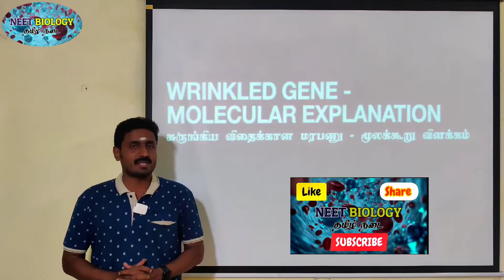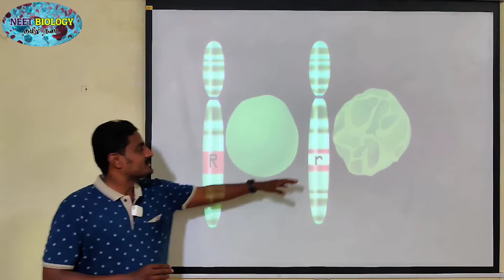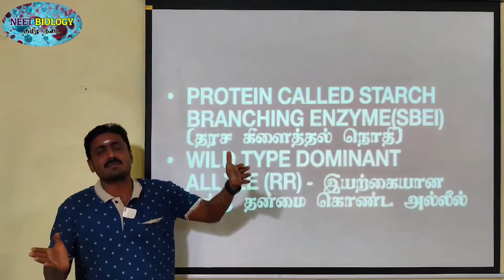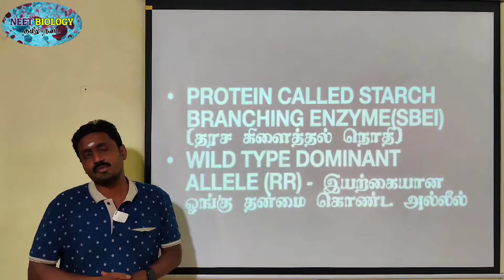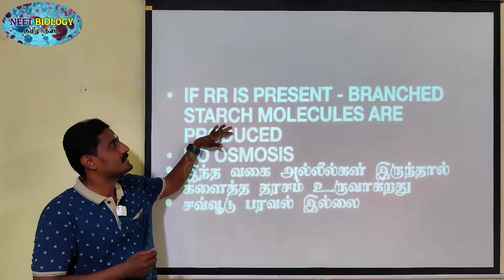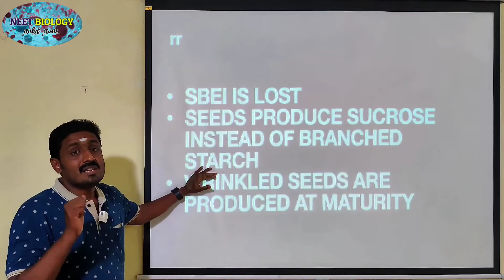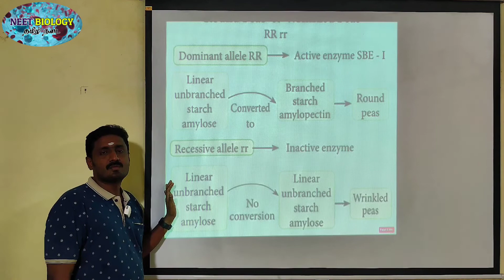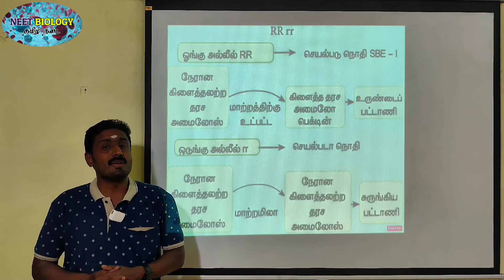WRINKLED SEEDS OF PISUM (MOLECULAR EXPLANATION) | TAMIL | MENDELISM | GENES FOR SEED SHAPE | STD 12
1.       தொடர்ச்சியான திட்டமிடப்பட்ட இணையதள வகுப்புகள் (ONLINE CLASSES)

2. CBSE பாடத்திட்டத்தின் படி அமைக்கப்பட்டுள்ள புத்தகங்களின் படி தமிழ் மற்றும் ஆங்கில வழி உயிரியல் வகுப்புகள்

3.       தமிழில் எண்ணிலடங்கா இணைய தள உயிரியல் பயிற்சித்தேர்வு (PRACTICE TESTS) (தமிழ் வழி மற்றும் ஆங்கில வழி)

4. நீட் மட்டுமல்லாமல், நீங்கள் தயார் செய்யும் எந்த வொரு உயிரியல் தொடர்பான போட்டித்தேர்விற்கும் (TNPSC, TRB - BOTANY MAJOR AND ZOOLOGY MAJOR) தகுந்தாற்போல் அமைக்கப்பட்ட கேள்விகள்

5. இணைய வகுப்புகளில் உங்களுக்கென எழும் அனைத்து போட்டித்தேர்வு உயிரியல் தொடர்பான கேள்விகளுக்கு தெளிவான விளக்கங்கள்

6. அனைத்து போட்டித் தேர்வுகளின் பாடத்திட்ட தலைப்புகளின் படி காணொளிகள் (YOU TUBE VIDEOS)
Attachments area
tirunelveli